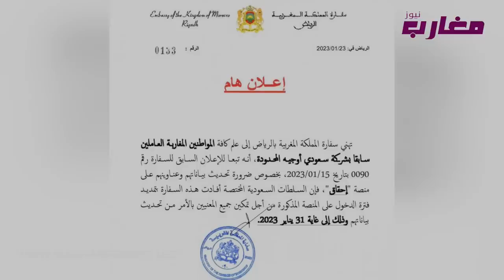خبر سار : سناء لي جات من السعودية بصندالة ديال الميكة وتفاعل القنصلية المغربية بالسعودية مع المغاربة